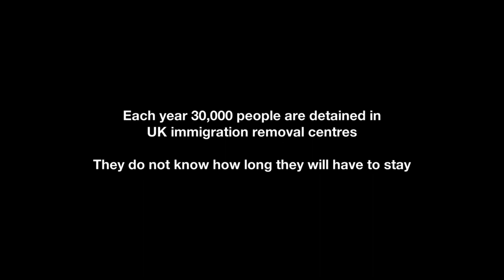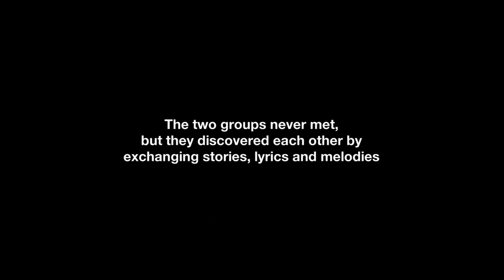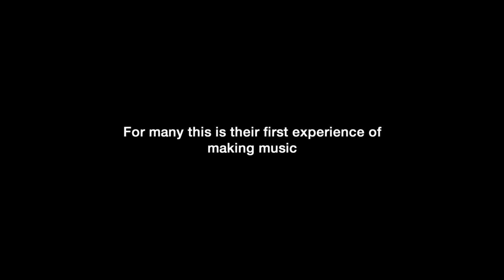Friends in the City of Atlantis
This musical collaboration involved detainees at Campsfield House Immigration Removal Centre (IRC) with a group of teenagers who live near the detention centre in Oxfordshire.

It is unique, yet typical of an experience provided by Music In Detention to 3,000 people since 2005.

The workshop was arranged by MID's community partner, Oxfordshire Youth: "Once you’ve heard real people singing, you stop judging. You don’t see them as an ‘other’; they’re just a person that’s involved in this process.”
Laura Sewell, Youth Arts Manager, Oxfordshire Youth (artsXchange).

Kevin Davidson from Music for Change expertly facilitates the sessions, carrying stories, lyrics and melodies between two groups unable to meet. Despite physical barriers and cultural differences, this rich creative experience allows people to develop a shared understanding. Together they produced powerful new music with an arresting emotional honesty.

Sincere thanks to Andrew Prior for making this film with the support of BBC Outreach.